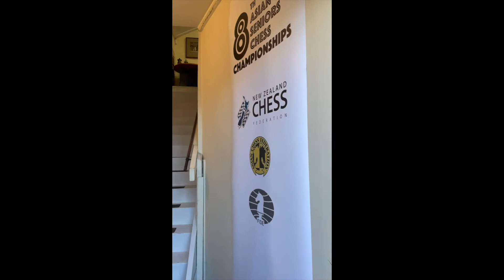Howick Chess Centre opening, July 10, 2022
A quick glimpse of the newly opened Howick Chess Centre (12 Central Terrace, Howick, Auckland).